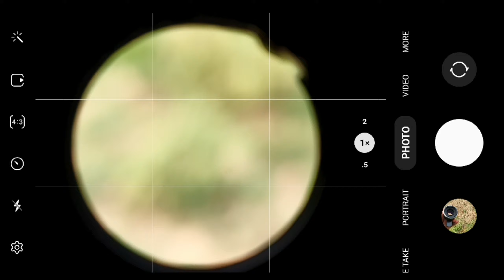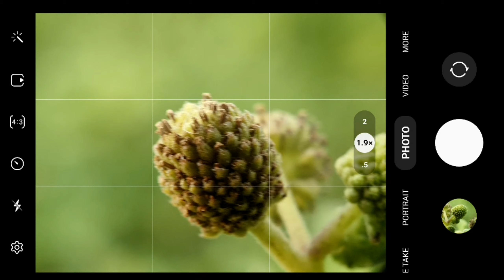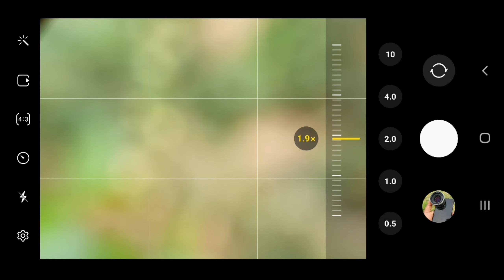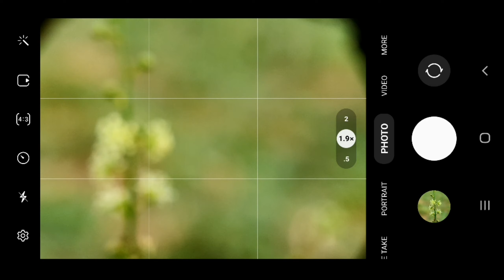prosumer fuji macro lens photo amd video samples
for more lenses visit m10n.in